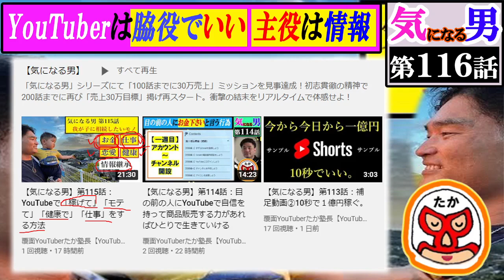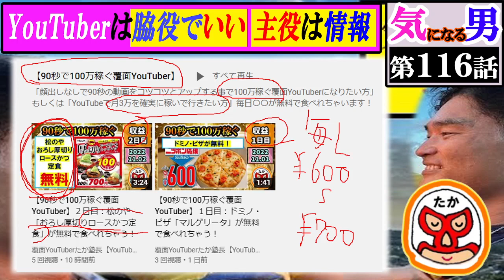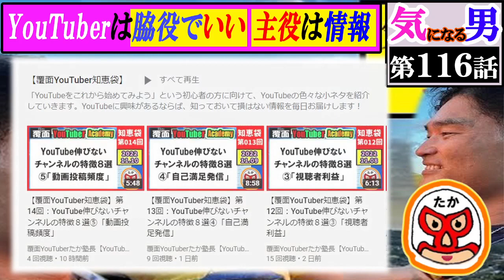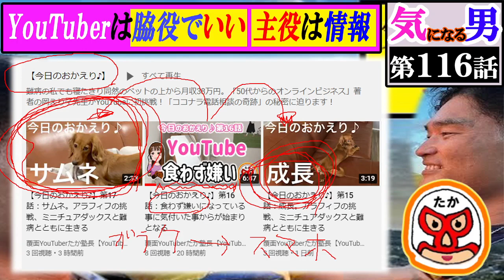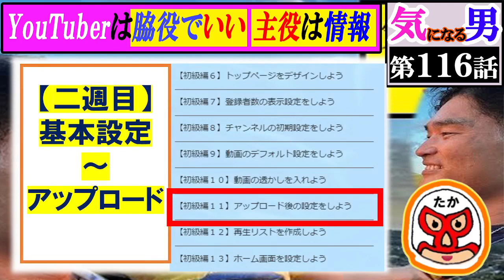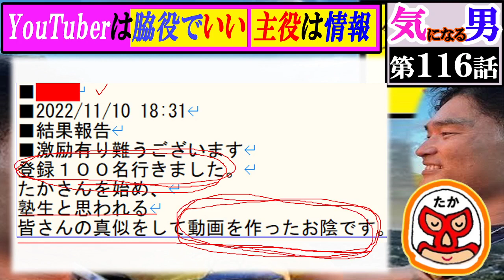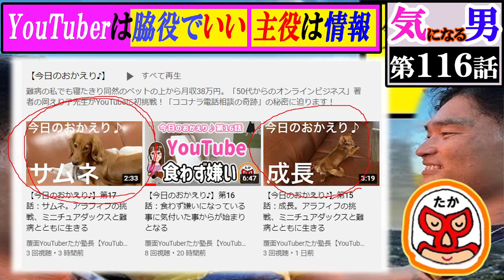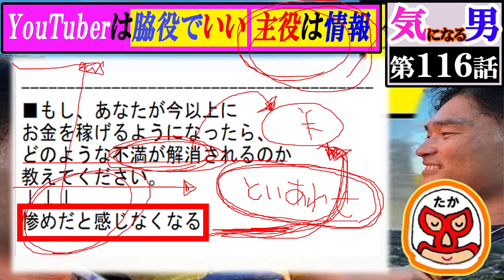【気になる男】第116話：YouTubeをやればみじめな人生が一瞬で劇的に変わる